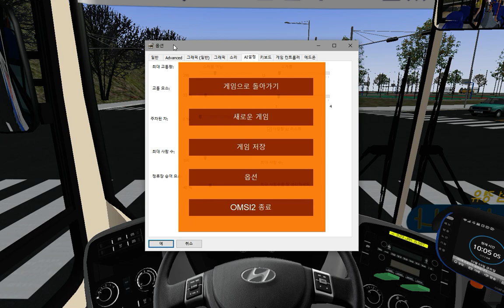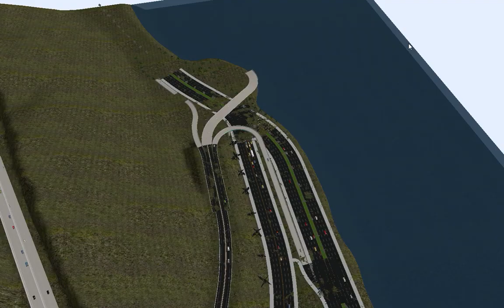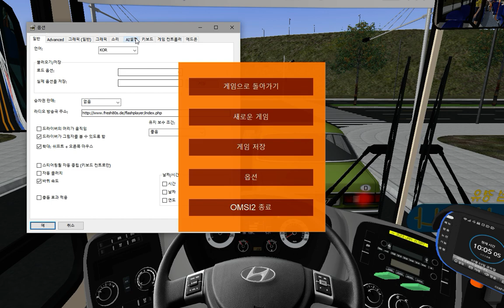OMSI2 [NamCheon Namdo] 신화TNS 120번 센텀시티방향 운행영상 (2018-01-27)